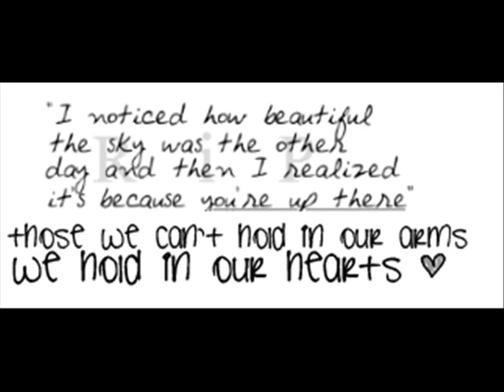IN LOVING MEMORY OF ROBERT DALE REYNOLDS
In Loving Memory Robert Dale Reynolds